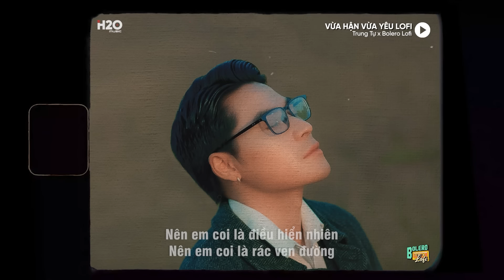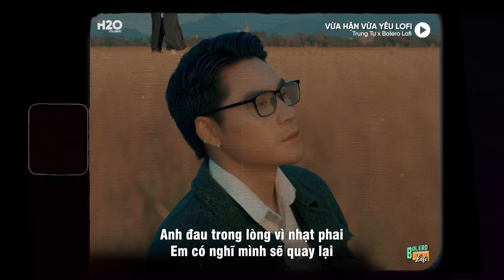Vừa Hận Vừa Yêu Lofi (1HOUR) - TRUNG TỰ | Nên Xin Em Đừng Phản Bội Anh, Có Phải Anh Vừa Hận Vừa Yêu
© Bản quyền Video thuộc về Bolero Lofi & H2O Music.
© Copyright by Bolero Lofi & H2O Music ☞ Do not Reup.